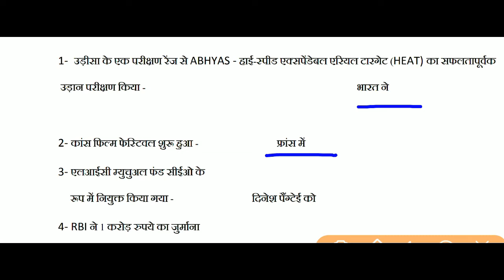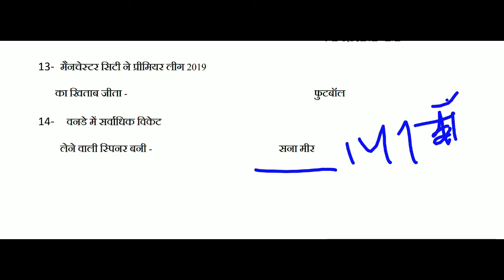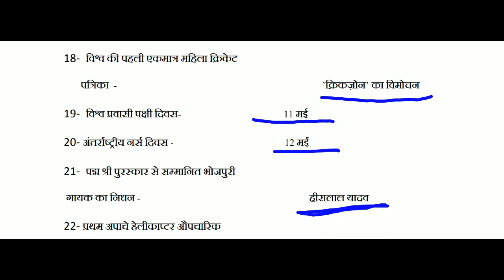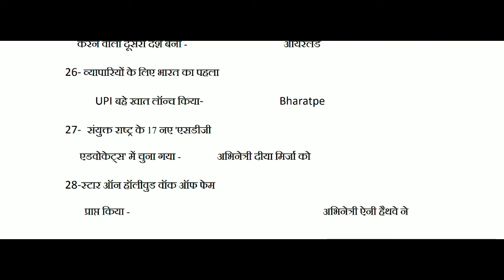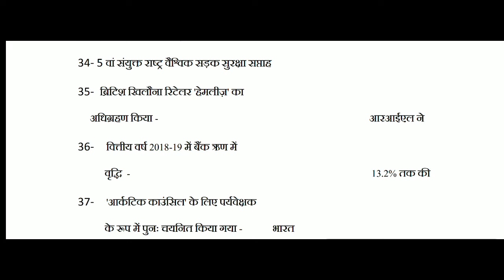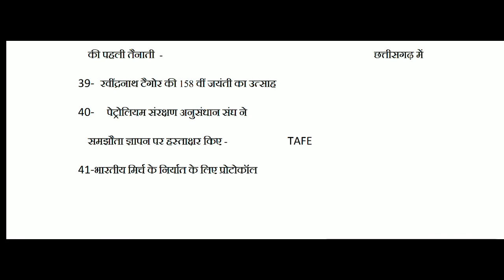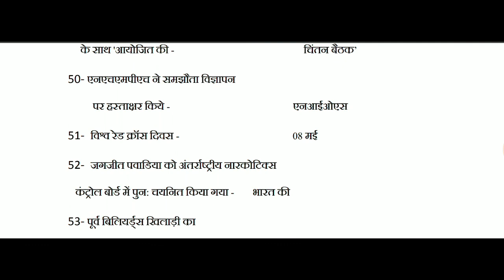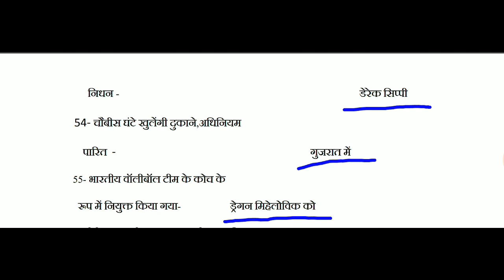CURRENT AFFAIRS (1 TO 15 MAY) || WITH EXPLANATION ||IMPORTANT FOR MANDI PARISHAD & OTHER EXAMS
CURRENT AFFAIRS (ONE LINER) || WITH EXPLANATION ||IMPORTANT FOR MANDI PARISHAD & OTHER EXAMS